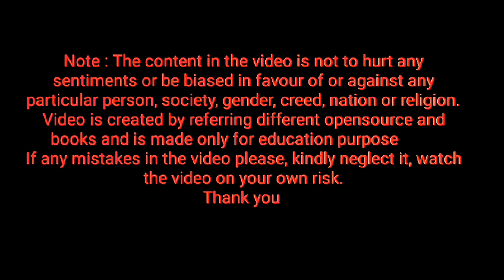spelling of pry ⭐ Homework ⭐ keep repeating letter pry, how to pronounce letter pry ⭐ learn English⭐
HomeWork_HW